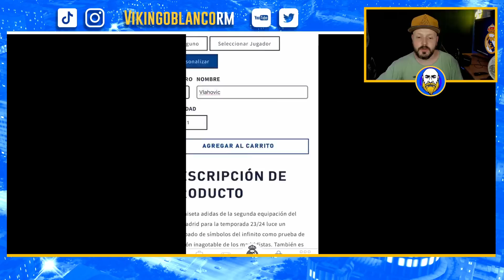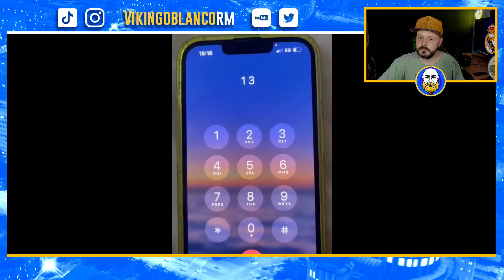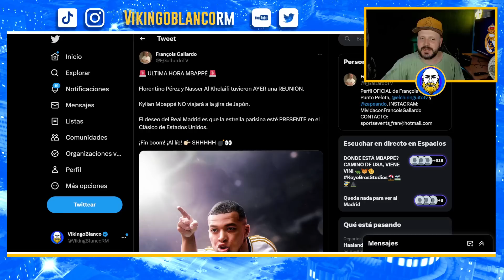REVIENTO CONTRA LA LOCURA DEL MADRIDISMO POR VER GUIÑOS DE MBAPPE DONDE NO LAS HAY ¡LLAMAN AL CLUB!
Real Madrid
Rumores de fichajes
Florentino perez